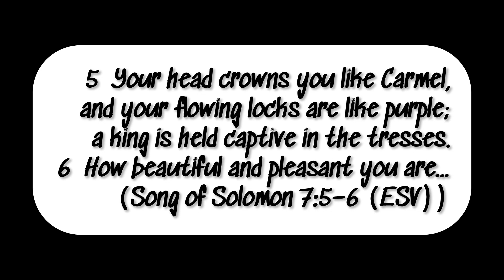Song of Solomon 7 – “your feet…”